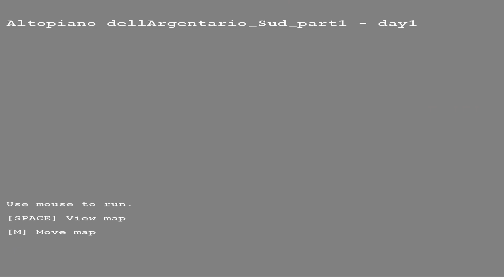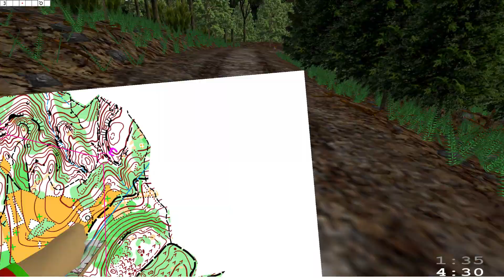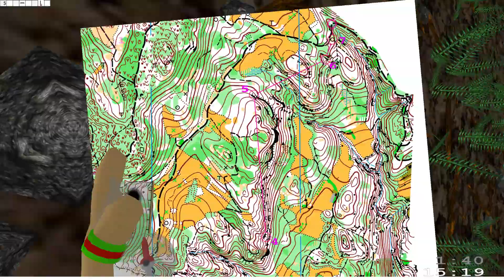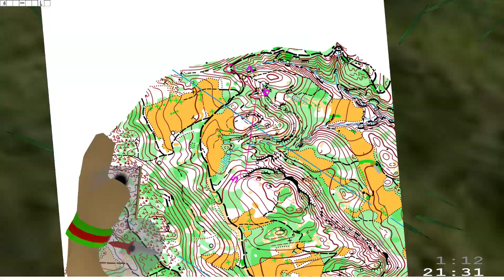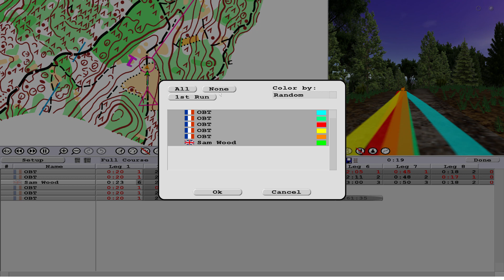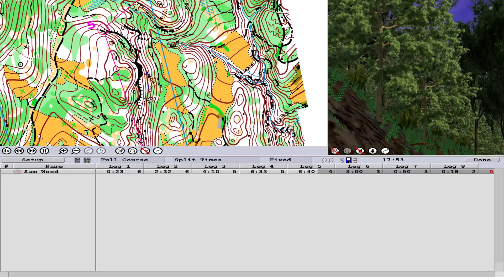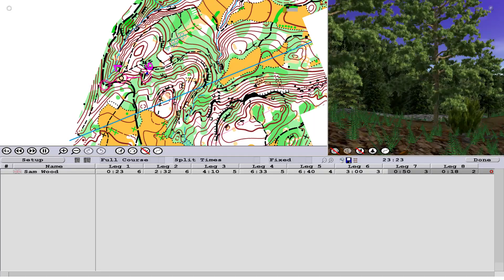Catching Features - Orienteering - Altopiano dellArgentario_Sud_part1 - middle2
A user created map, Altopiano dellArgentario_Sud_part1, converted by Ali.

Course Details
Altopiano dellArgentario_Sud_part1 (user created)
middle2
7 controls
2.1 (length)

Time: 24:26